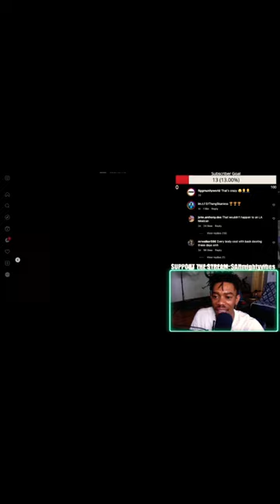They stole bruh strap 😂 | Reaction